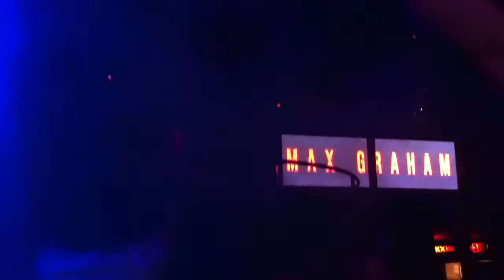Max Graham / Jon OBir - Found A Way (JOC Mix) (Lizard Lounge - October 10, 2010)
Always wanted to hear this live and was presented the chance during the recent set by Max Graham! Unfortunately I wasn't at my usual "direct" shot area, so apologies for the angle.